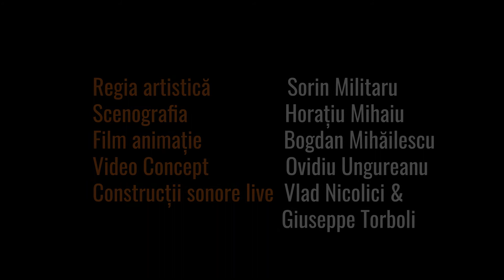Tiadora, trailer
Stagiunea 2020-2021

TIADORA
după Maria Manolescu Borșa

Distribuția:
Eliza Noemi Judeu
Vlad Nicolici & Giuseppe Torboli – Construcții sonore live
Regia artistică: Sorin Militaru
Scenografia: Horațiu Mihaiu
Film animație: Bogdan Mihăilescu
Video concept: Ovidiu Ungureanu
Outfit Eliza Noemi Judeu by Corina Goranda

Regia tehnică: Nicu Pașcu
Sonorizare: Cristi Jugaru
Lumini: Daniel Bibire
Video proiecție: Liviu Maftei
Șef producție: Bogdan Vîrgolici

Foto: Chromatique

„Textul Mariei Manolescu este un text plin de sensuri și plin de profunzime umană, un text foarte sensibil, care, din punctul meu de vedere, vorbește despre eliberarea sufletului, când omul se salvează practic de la viață, prin sinucidere. Deci e un spectacol despre suflet, despre eliberare, despre momentul în care corpul devine mult prea dureros și sufletul își găsește drumul său. E un spectacol frumos, interesant și neașteptat. Formula în care lucrăm, cu Eliza și cu cei doi actori, care fac și muzica pentru „Tiadora”, Vlad Nicolici și Giuseppe Torboli, ne oferă o cheie total neașteptată a poveștii. E un spectacol psihedelic, și datorită muzicii, și datorită Elizei, și datorită textului, toate lucrurile acestea împreună ne-au dus pe un astfel de drum. Sperăm să fie un drum bun, n-avem nicio siguranță, dar n-avem nici îndoieli foarte multe că va fi bine.” – regizorul Sorin Militaru.

Durata: 1h
Spectacol recomandat persoanelor +18 ani